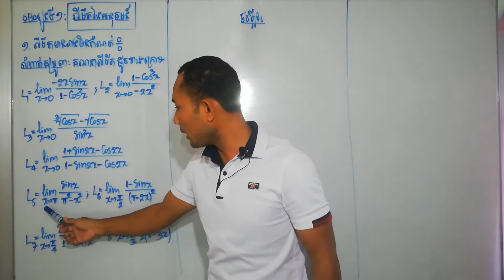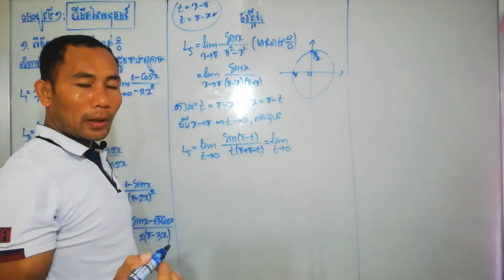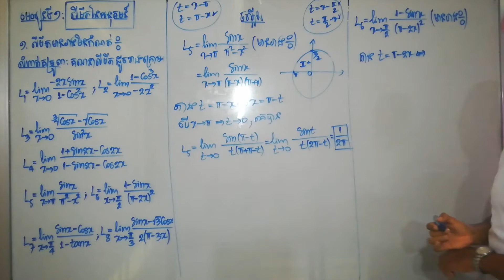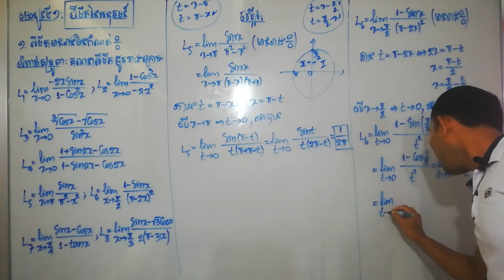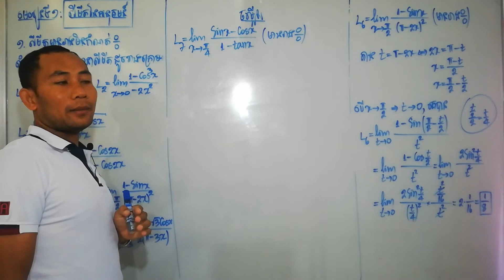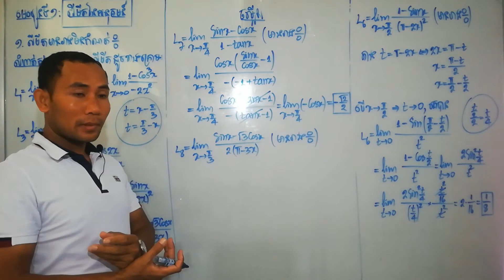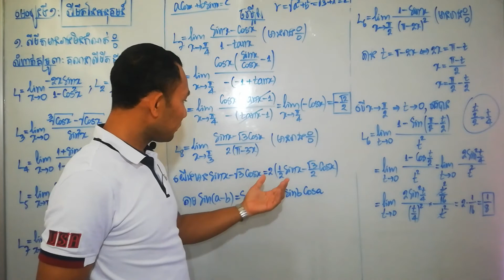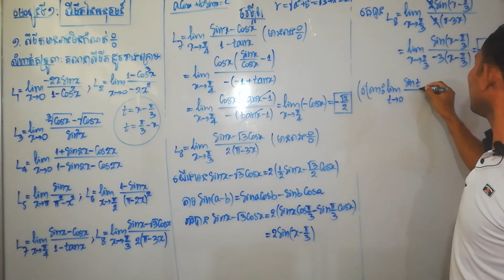Limit of infinitive forms | ep.04 | គន្លឹះគណនាលីមីតនៃអនុគមន៍ #(ភាគទី០៤)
គណនាលីមីតរាងមិនកំណត់ នៃអនុគមន៍ សនិទាន មានដូចជា៖
-ភាគយក និងភាគបែងជាអនុគមន៍ពហុធាដូចគ្នា
-ភាគយកជាអនុគមន៍អសនិទានឬពហុធា  និងភាគបែងជាអនុគមន៍អសនិទាន ឬពហុធា
-ភាគយកជាអនុគមន៍ពហុធា ឬអនុគមន៍ត្រីកោណមាត្រ និងភាគបែងជាពហុធា ឬអនុគមន៍ត្រីកោណមាត្រ
-ភាគយកជាអនុគមន៍ពហុធា ឬអនុគមន៍អ៊ិច ស្ប៉ូណង់ស្យែល ឬលោការីត និងភាគបែងជាពហុធា ឬអនុគមន៍អ៊ិច ស្ប៉ូណង់ស្យែល ឬលោការីត
-សូមចុច link ខាងក្រោមនេះចូលមើលវីដេអូផ្សេងទៀត

This calculus 1 review provides a basic introduction to limits.  It explains how to calculate the limit of a function by direct substitution, factoring, using the common denominator of a complex fraction and multiplying by the conjugate in the case of radicals and square roots.  In addition to finding the limit analytically, it explains how to calculate the limit of a function graphically.  It covers one sided limits, limits at infinity, and infinite limits as well.  This video contains plenty of examples and practice problems.
This algebra 2 video tutorial explains how to perform operations using complex numbers such as simplifying radicals, adding and subtracting complex numbers, simplifying it in standard form, graphing complex numbers and calculating the absolute value of complex numbers.  This video contains plenty of examples and practice problems.  It's useful for students taking algebra 2, precalculus or college algebra.